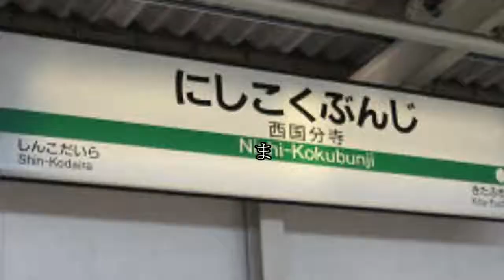COUNTRY TEMPLE【国分寺駅】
音声:まつひがさん